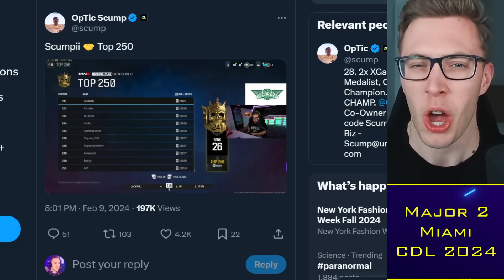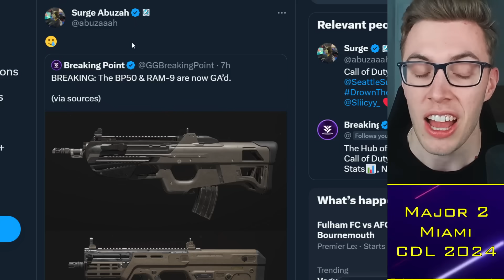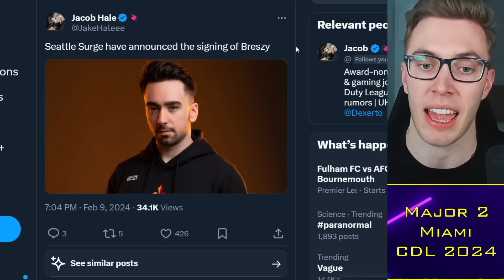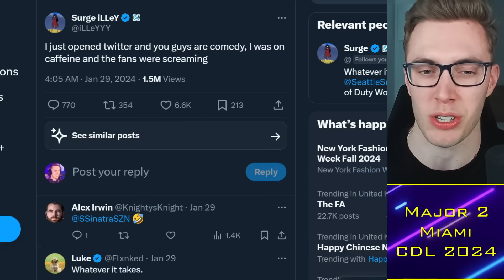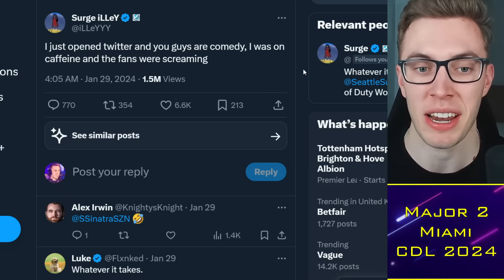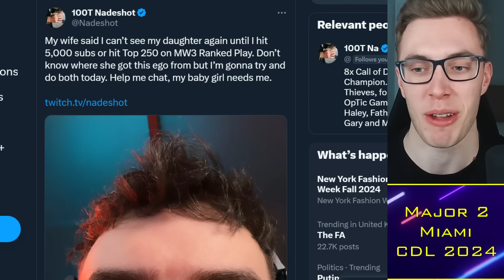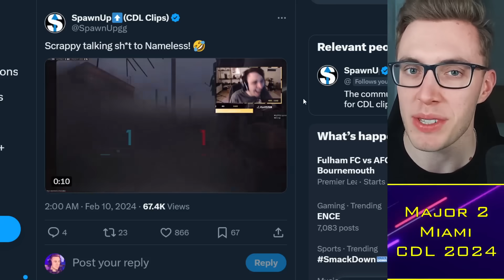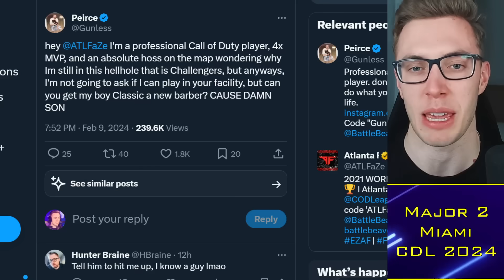Nadeshot SLAMS Scrappy "Foot-long Neck" 🦒 Seattle iLLeY... 😳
00:00 Alright guys
00:30 BP50 GAd
03:30 Seattle Breszy
08:00 Scrappy vs Nadeshot

TacticalRab, Tactical Rab, CoD Esports News, CDL Competitive, Nadeshot SLAMS Scrappy "Foot-long Neck" 🦒 Seattle iLLeY... 😳

CDL 2024 Teams:
Atlanta FaZe: aBeZy / Simp / Cellium / Drazah ✅
New York Subliners: Kismet / HyDra / Sib / Skyz ✅
OpTic Texas: Shotzzy / Dashy / Pred / Kenny ✅
Toronto Ultra: CleanX / Envoy / Scrappy / Insight ✅
Boston Breach: Snoopy / SlasheR / Priestahh / Asim ✅
Miami Heretics: Vikul / MettalZ / ErikBooM / Lucky / (JurNii) ✅
LA Thieves: Nastie / Afro / Ghosty / Kremp / (JoeDeceives)✅
Seattle Surge: Huke / Abuzah / iLLeY / Arcitys / (Rambo) ✅
Minnesota Rokkr: Accuracy / Owakening / Vivid / Lynz ✅
LA Guerrillas: Diamondcon / Assault / Estreal / Fame ✅
Vegas Legion: Attach / Purj / Standy / Nero ✅
London Royal Ravens: Clayster / FeLony / Gwinn / TJHaLy✅